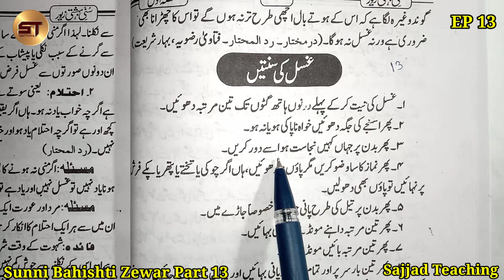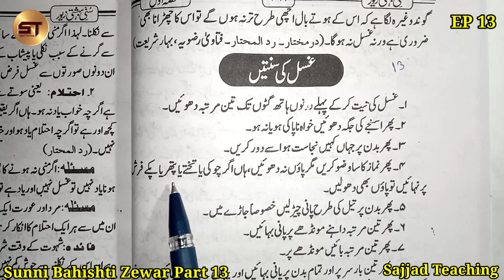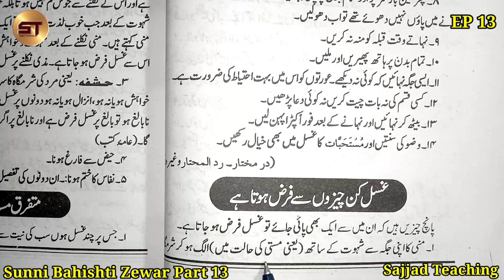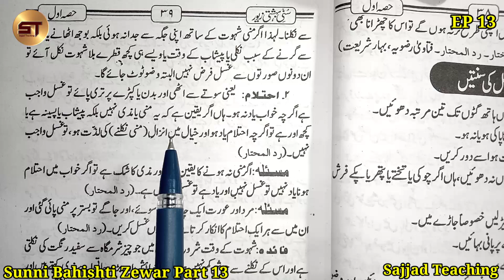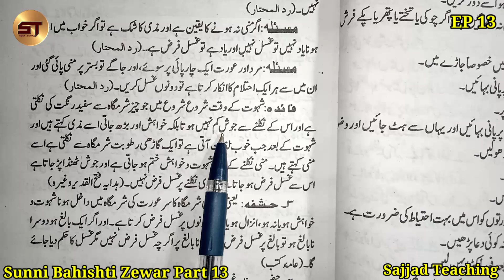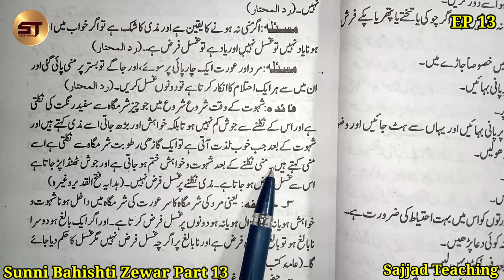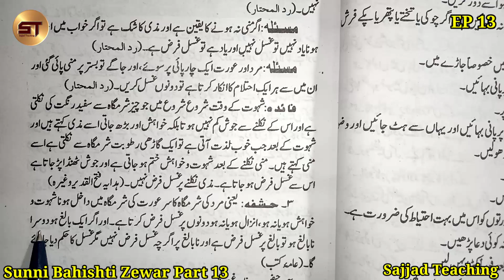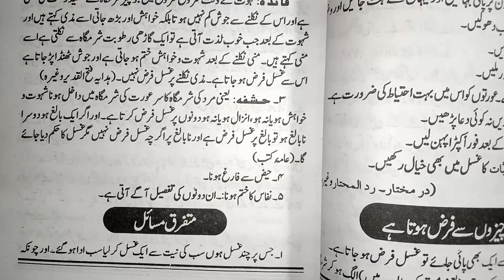Sunni Bahishti Zewar Part 13 | Napaki Ke Masail | Alime Deen | Alime Deen Course| Mufti Sajjad Razvi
Sunni Bahishti Zewar Part 13 | Napaki Ke Masail | Alime Deen | Alime Deen Course | Mufti Sajjad Razvi | Class Ula | 2nd Years

Syllabus Alima Course Girls
      Class Ula 2nd Years

01. Nisab Farsi
02. Nahw Meer
03. Minhajul Arabia Hissa 1/2
04. Mizanus Sarf
05. Sunni Bahishti Zewar
06. Rainbow 6
07. Islami Akhlaqo Adab
08. Umure Khana Dari 6 (Home Science 6)

01. Qanoone Shariat
02. Nahw Meer
03. Mizanus Sarf
04. Faizul Adab 1/2
05. Arabi Bol Chal
06. Amma Para
07. Islami Akhlaqo Adab
08. Colrow 3/4 (Akshar Mala 3/4)
09. Glorious 2 (Najman English Grammar)
10. Modern Choice English Reader 4
11. Bahare Shariat
12. Annahwal  Wadih 1
13. Panj Gang